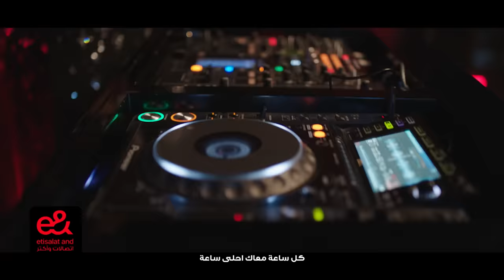الساعات الحلوة مابتخلصش - محمد رمضان و انغام